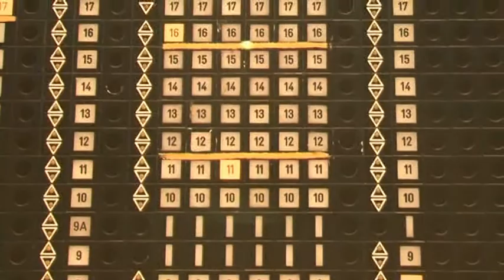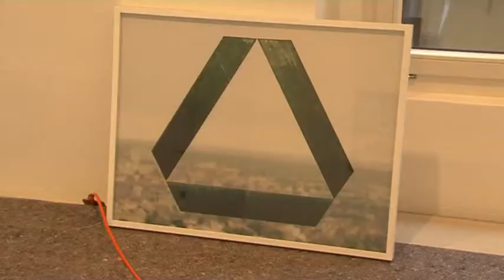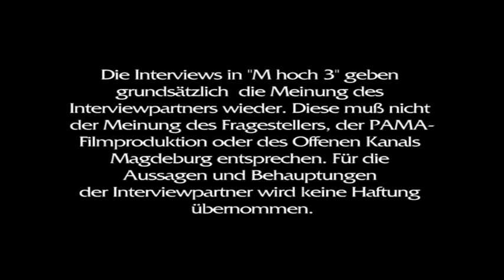Fotografien von Matthias Hoch im Kunstmuseum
Als das Dresdner-Bank-Hochhaus 1978 in Frankfurt am Main eingeweiht wurde, galt es mit seiner silbernen Aluminiumfassade und den abgerundeten Ecken als Inbegriff der Moderne. Der sogenannte Silver Tower war damals das höchste Gebäude Deutschlands. Als die Bank mit der Commerzbank fusionierte, schlug die große Stunde für Matthias Hoch.